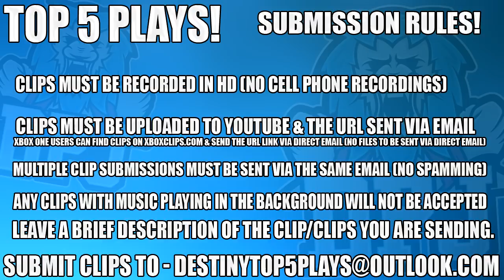Insane Team Wipe! Top 5 Luckiest Plays OF The Week / Episode 439 - Destiny Age Of Triumph